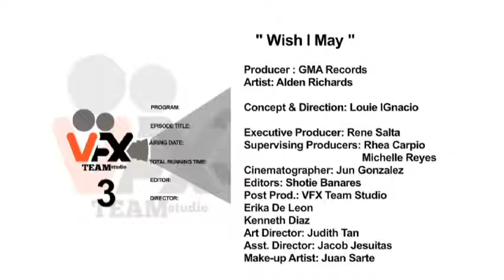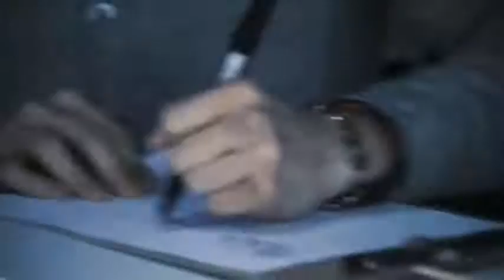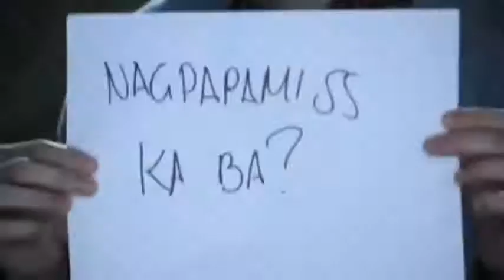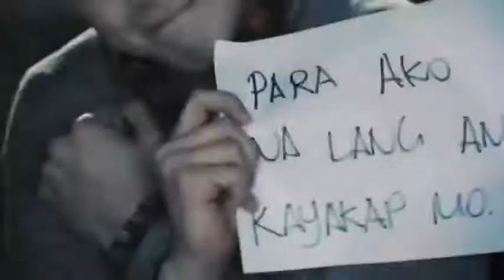Alden Richards - Wish I May - Official Music Video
Wish I Maine Wish I Might Ay May Pala Sorry Naman
Ok Under By GMA Records